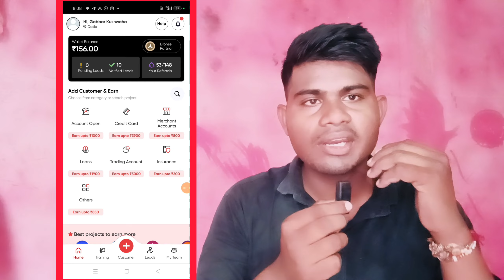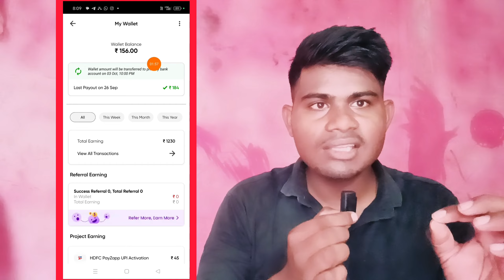Tide App Refer And Earn || new earning app today || cashback offer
Video Coverd:-

1. New earning app
2. earn money online
3. make money online
5. new self earning app
6. best earning app for android
7. paytm se paise kaise kamaye
8. game khel kar paise kaise kamaye
9. how to make money online fast
10. 2023 best earning app
11. Work from home
12. online part time jobs

Top Search:-

2023 Best Earning App
paytm cash
earning apps
earn money
earning app 2023
paytm earning